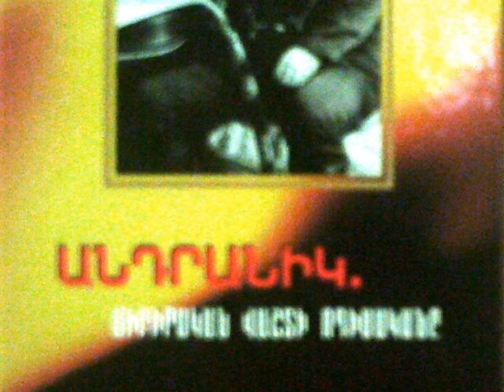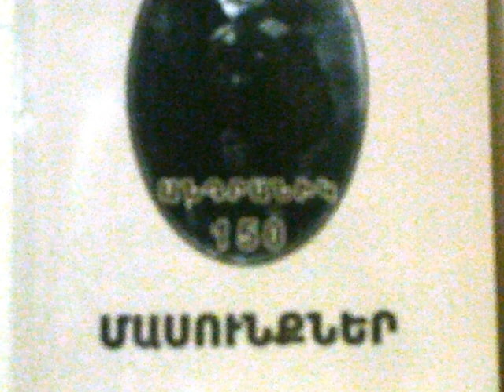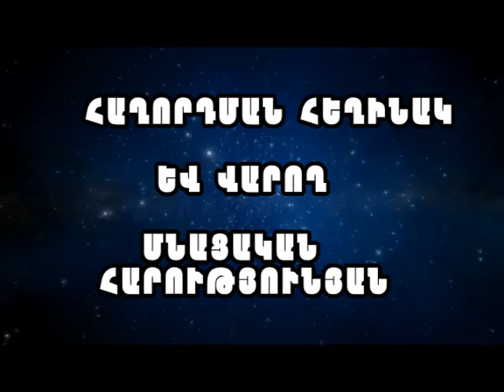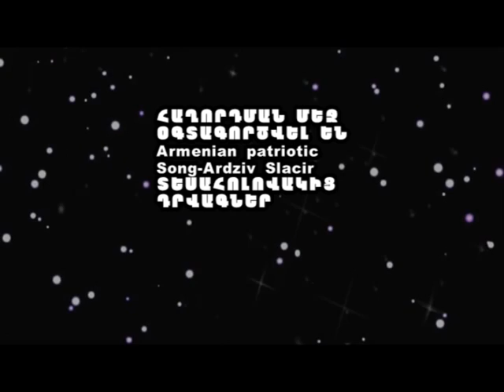Անհայտ հայտնիներ: Ռուբեն Սիմոնյան, մաս 2-րդ